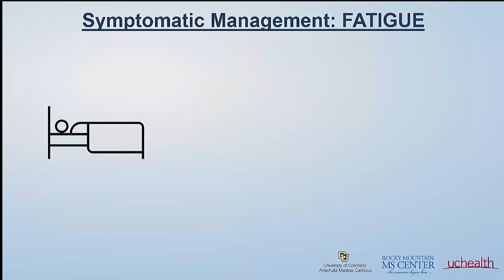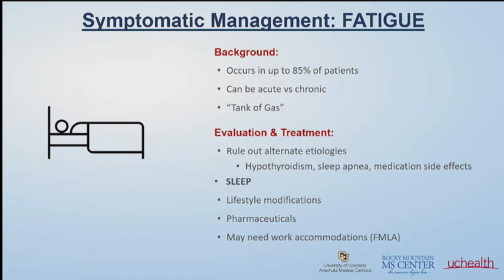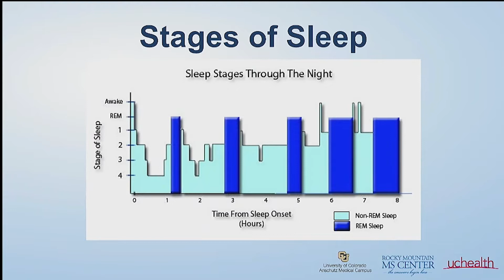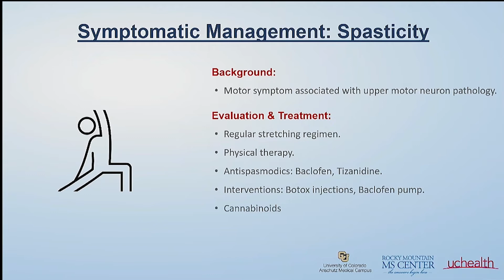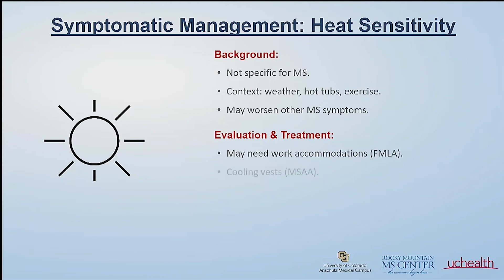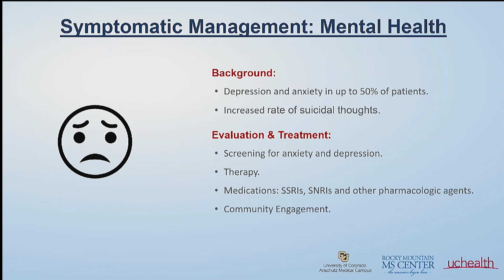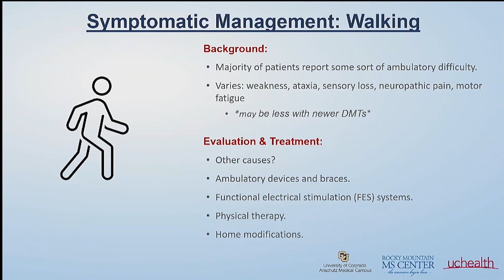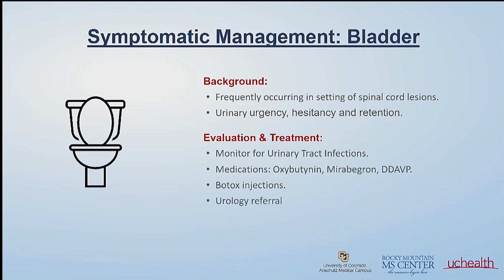Fall 2022 Education Summit: MS Symptom Management Overview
MS Symptom Management Overview with Dr. Anna Shah from the Rocky Mountain MS Center's  Fall 2022 Education Summit.

To view our complete list of presentations and highlights from the Fall 2022 Education Summit, please

The Fall 2022 Education Summit was made possible in part by patient education grants from Biogen, Bristol Myers Squibb, and Genentech.